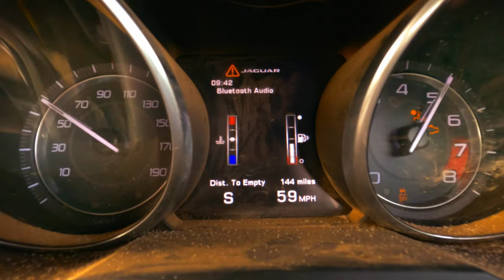The Grand Tour: Sand Job - Trio On The Beach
Trio On The Beach enjoying their cars.